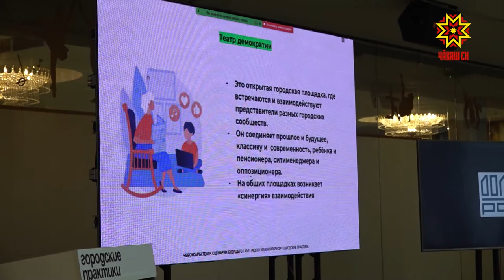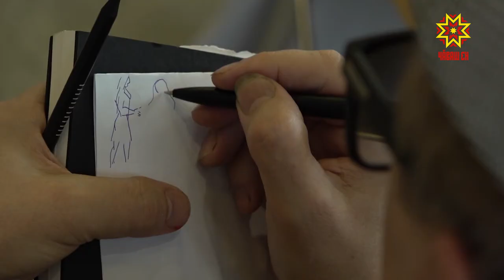В Чебоксарах на слете молодых архитекторов обсудили лучшие городские практики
Впервые в Чебоксарах программа «Городские практики». В столичном Театре оперы и балета собрались архитекторы из разных регионов страны на двухдневный воркшоп. Как превратить серую городскую застройку в центры притяжения и можно ли из театра сделать космодром. Наталия Мальчикова сегодня познакомилась с проектами будущего.